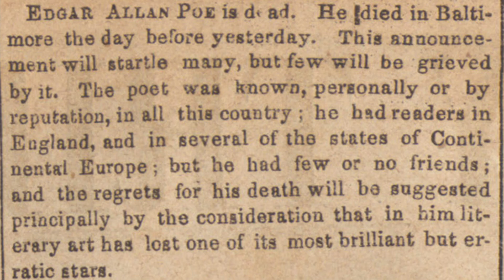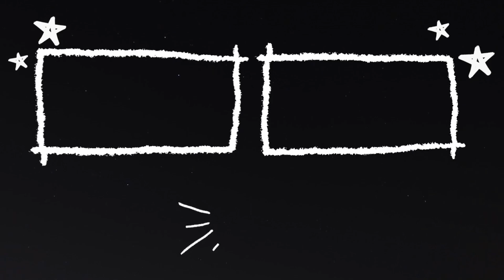The Cask of Amontillado - Edgar Allan Poe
The spooky ClassicLiterature continues with The Cask of Amontillado by Edgar Allan Poe. Montressor vows revenge on Fortunato, and what better way to seek it than to lure his rival with a small cask of amontillado?

Once potential suggested cause of Poe's death was Cooping, basically being kidnapped and forced to fraudulently vote repeatedly

00:00 The Cask of Amontillado
16:07 Edgar Allan Poe background
18:19 Cask of Amontillado discussion